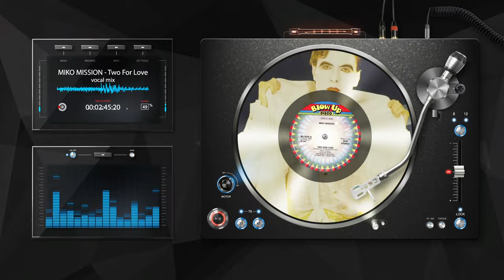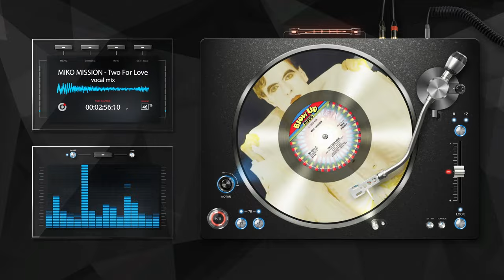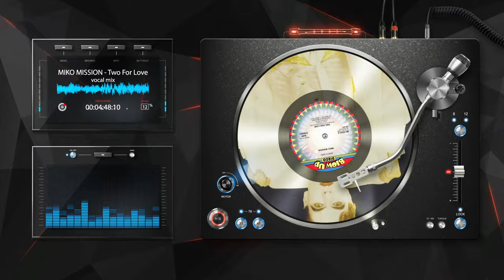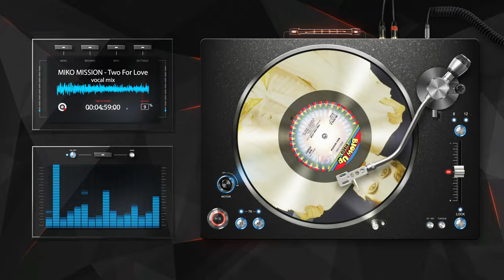MIKO MISSION: Two For Love (Vocal Mix) | The Vinyl Rendition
MIKO MISSION: Two For Love (Vocal Mix)
Riproduzione dal Vinile | The Vinyl Rendition -  LP Maxi: BU0050  | 🎶Label: Blow Up | 🗓️Year: 1985 | Side A